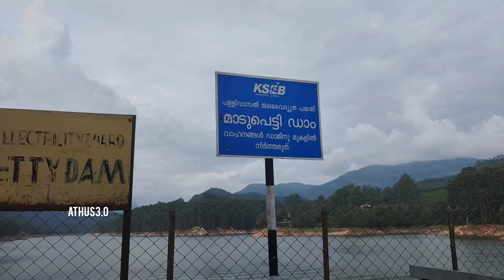MUNNAR EPISODE 2💗/ATHUS 3.O